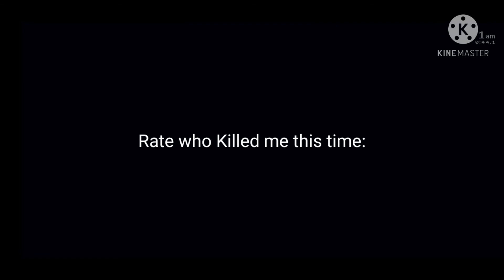FNAF UCN with CM12 (Cursed)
After my first Video I thought to make a FNAF UCN Video. Idk what to say :|